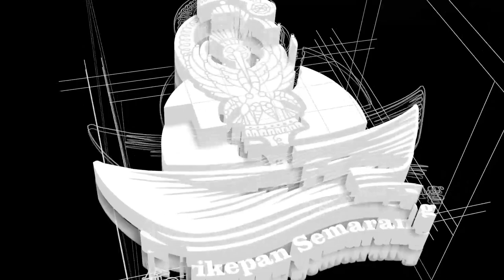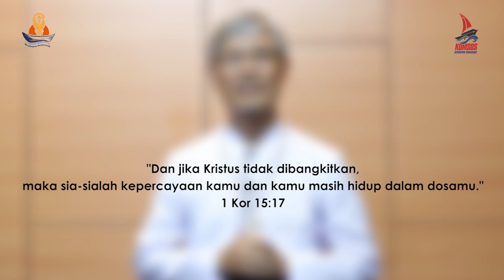PESAN PASKAH 2024 DARI ROMO VIKEP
SELAMAT PASKAH 2024.
Pada Paskah ini, kita diajak untuk bangkit dalam kehidupan beriman dan juga untuk memberikan kesaksian - Romo FX. Sugiyana, Pr., Vikep Semarang